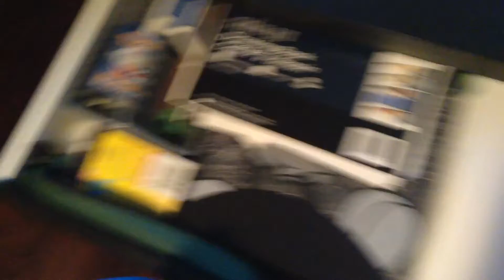If the world was a sketch...Room Toor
This is my room toor turned sketch stile sorry if there is noise in the background.